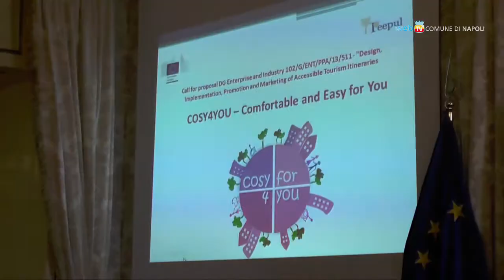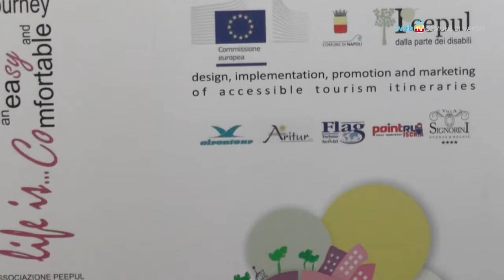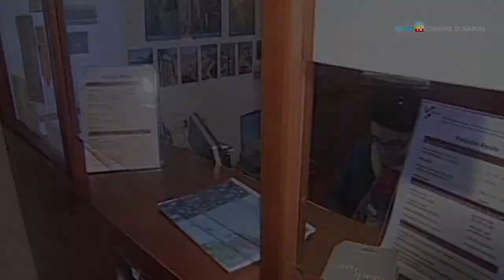Turismo accessibile, da Napoli un esempio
Comfortable and Easy for You (Cosy4you) è il progetto no-profit dell'associazione Peepul per un turismo senza barriere. Sono previsti itinerari dedicati, servizi di supporto specialistico, corsi di formazione per gli accompagnatori e informazione sull'offerta turistica accessibile.